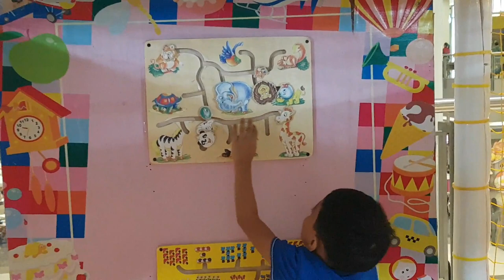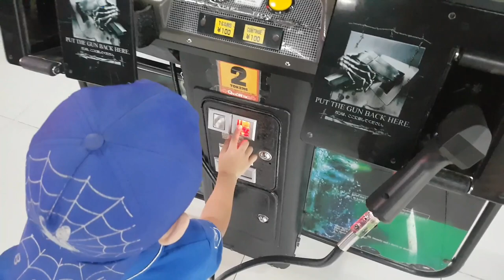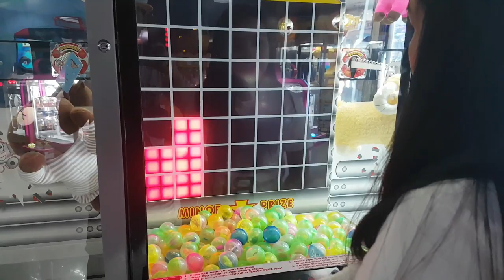Indoor Playground for Kids Play Time + Arcade Games | JAMES IASEY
MORE ON:

FUN

DANCE

CHALLENGE

FUNNY MOMENT

PLAYING

GAMES

UNBOXING

LEARNING